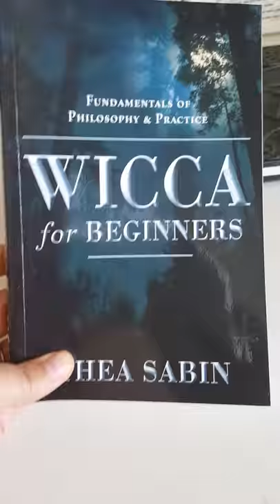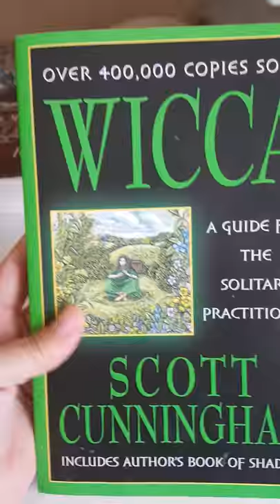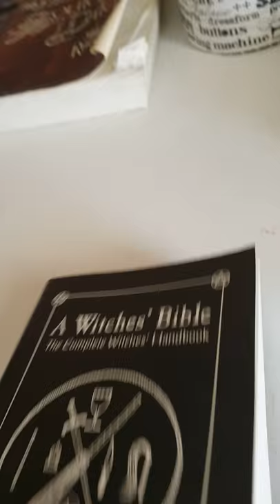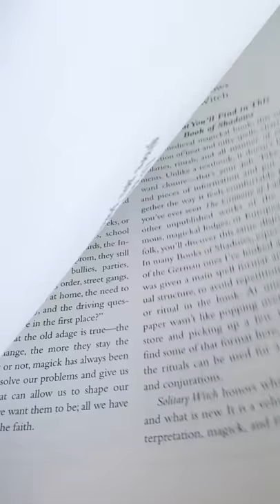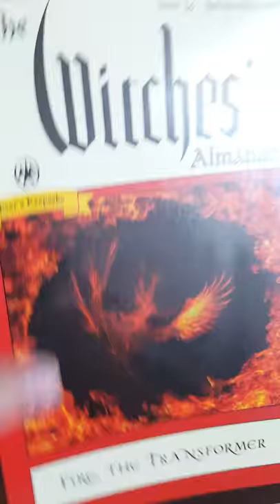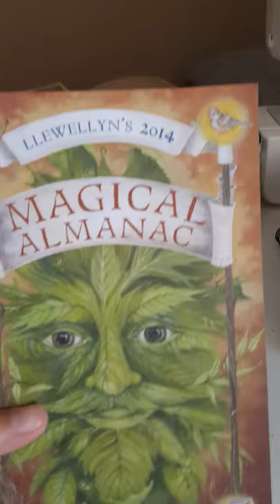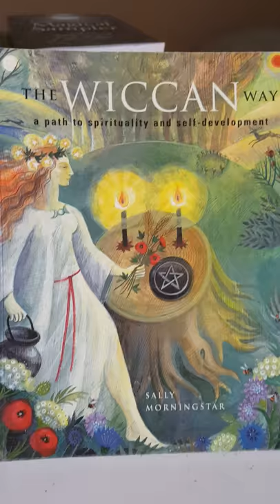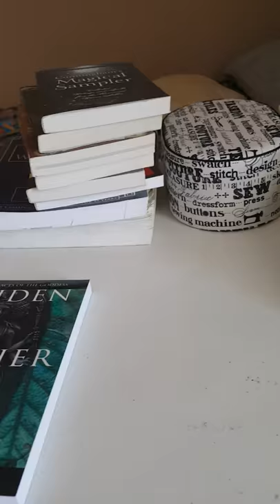My Wiccan beginner library